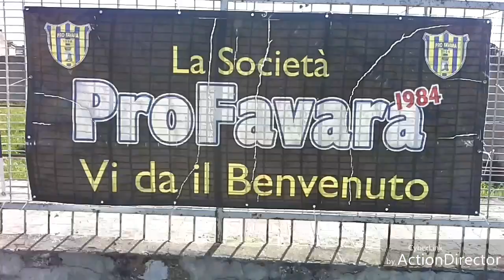Riprese video di Calcedonio Iacuzzo : Highlights Profavara - Castelbuono 2-1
26 ^giornata campionato regionale di eccellenza A